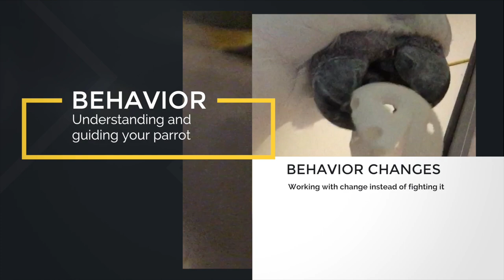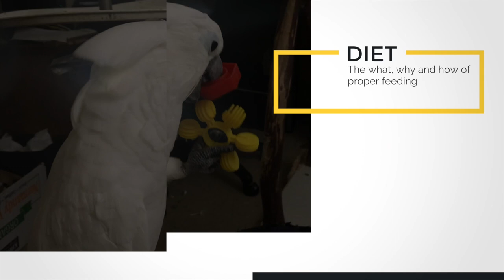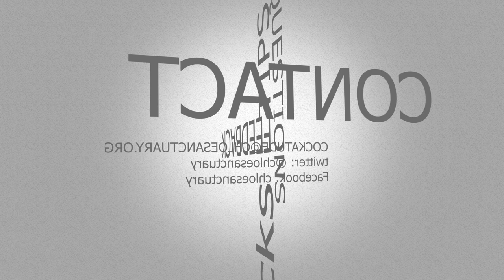How To Prepare and Keep Parrots Safe | Ep.96: Natural Disasters | Cockatude: Cockatoos with Attitude